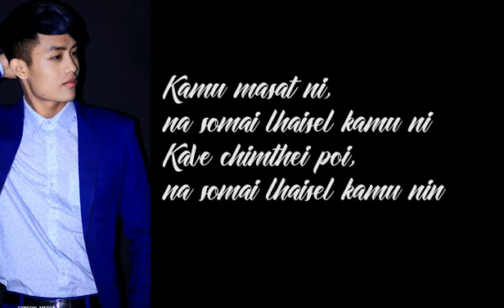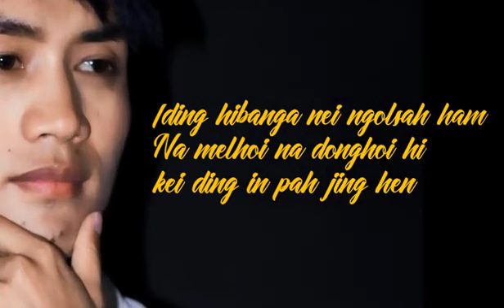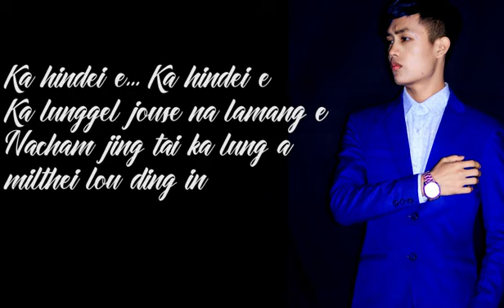Ka hin dei e Jacobs haokip songs lyrics